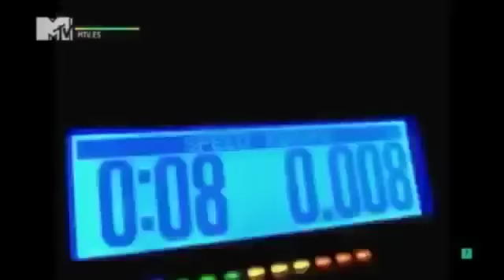Bromas entre parejas